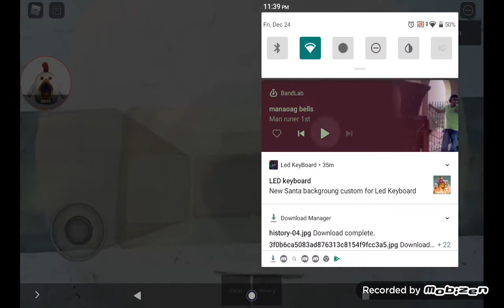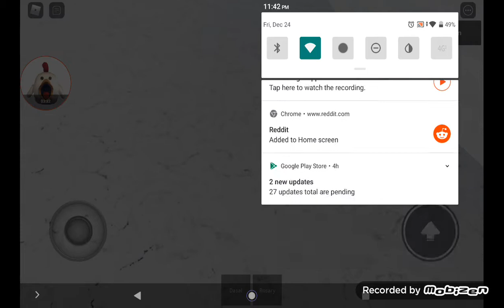manaoag bells Roblox (12:03 pm)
12:00 pm to 12:40